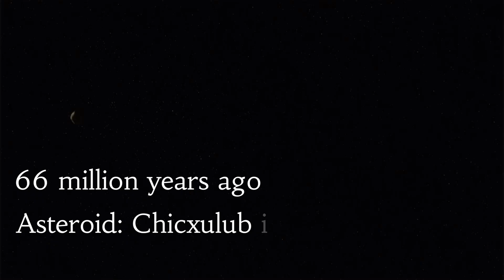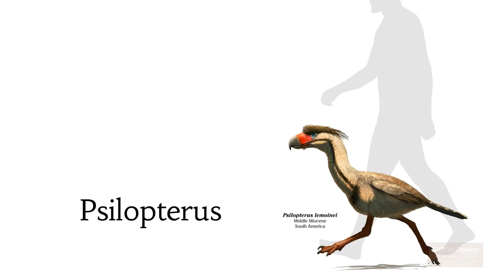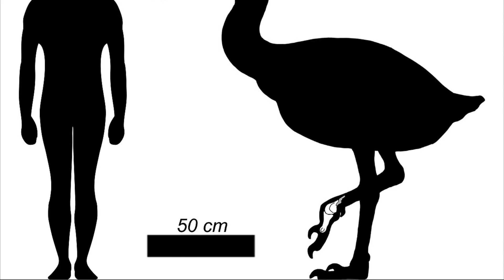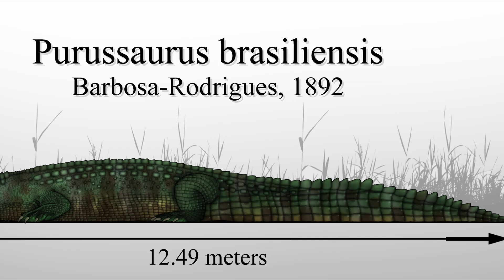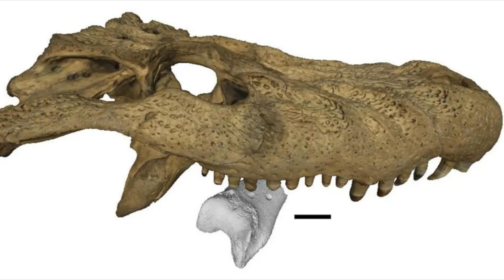When Terror Birds Ruled The Planet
Millions of years ago, after the dinosaurs went extinct, giant flightless predators called Terror Birds ruled South America. Towering over prey with razor-sharp beaks, powerful legs, and unmatched speed, these apex predators dominated their ecosystems for millions of years.

In this video, we explore the evolution, hunting strategies, and eventual extinction of these prehistoric giants, from early nimble hunters to colossal predators like Kelenken and Titanis.

🌍 If you love learning about prehistoric predators and ancient ecosystems, watch till the end!

Timestamps

0:00 - Intro About Ostrich
1:05 - The Mass Dinosaurs
2:43 - Terror Birds and Isthmus of Panama
6:25 - Encounter With Purussaurus
7:40 - Extinction
8:39 - Conclusion